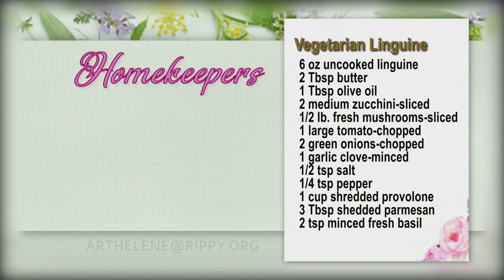Homekeepers - Jeffrey Moore "We Believed" Beautiful Adoption Story!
Guest:   Jeffrey Moore "We Believed" Beautiful Adoption Story!
Show number:  HK 3500 HD CC  Aired 4-25-19